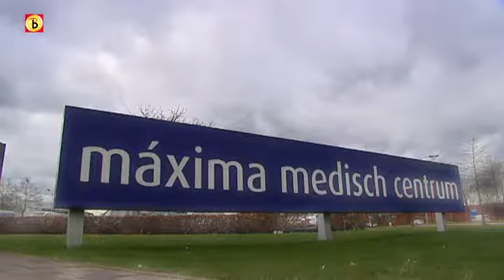Dineren a la carte bij het Máxima in uitzending Omroep Brabant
Voeding is een belangrijk voor het genezingsproces

Bij Máxima Medisch Centrum, locatie Eindhoven en Veldhoven, kunnen opgenomen patiënten nu zelf bepalen wat én hoeveel ze willen eten. De vraag 'Wat wilt u morgen eten?' is voortaan verleden tijd. Patiënten eten vanaf nu 'à la carte', ze mogen dus zelf kiezen. Met 'Max Maaltijdservice à la carte' is MMC weer een stukje patiëntvriendelijker geworden.

Het is belangrijk om de eetlust van opgenomen patiënten te stimuleren. Voeding en eten is een belangrijk onderdeel van het genezingsproces. Naast dit belangrijke aspect is het ook een extra service voor de opgenomen patiënt. Het verblijf in het ziekenhuis wordt zo aangenaam mogelijk gemaakt.
"Patiënten kunnen ter plekke beslissen waar ze zin in hebben en hoe ze dat op hun bord willen. Meer trek? Dan kan er een schepje bij. Een beetje meer groente maar niet teveel aardappels? Ook wat jus over de groente? De keus is aan de patiënt", zegt Anouk Thijssens, bedrijfsmanager Services.
Patiënten kunnen meteen kiezen uit de diverse maaltijdonderdelen die worden langs gebracht op de speciale maaltijdwagens. Denk dan aan vlees, groente, aardappels, rijst etcetera. Net als bij een buffet. Een voedingsassistente komt aan het bed, let zonodig op een eventueel dieet en schept de maaltijd op.
Broodmaaltijden kon de patiënt al eerder kiezen. Sinds een jaar komen voedingsassistenten met de broodbuffetwagen op de afdeling. Ter plekke kan de patiënt het soort brood en het beleg uitkiezen. Deze service is nu uitgebreid met het kiezen van de warme maaltijd.